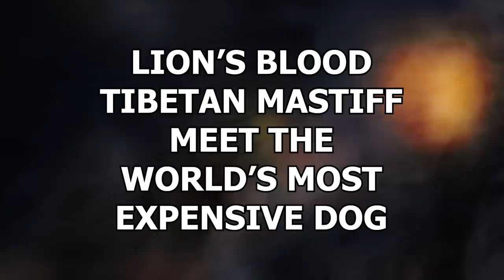This Is Why This Dog Cost 2 Million Dollars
Dogs are a man’s best friend. But much to the frustration of those of us who aren’t flush with cash, sometimes it’s not cheap to have a friend. Some good boys can be a wee bit pricey. Some even cost millions! These are the 20 most expensive dogs in the world!